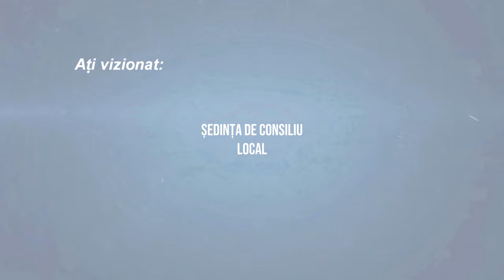STEFAN_CEL_MARE - Sedinta Consiliului Local din 24 august FILMARE EXCLUSIV_TV 4K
ȘTEFAN_CEL_MARE, județul Bacău - Ședința Consiliului Local din 24 august FILMARE EXCLUSIV_TV 4K.

Vizionare plăcută !

ROMANIA KEYWORD PRO PLUG-IN:
metaverse,
meta vers,
metavers,
metavers romania,